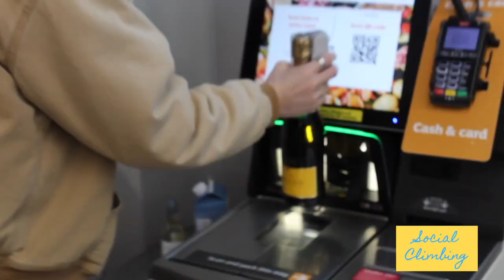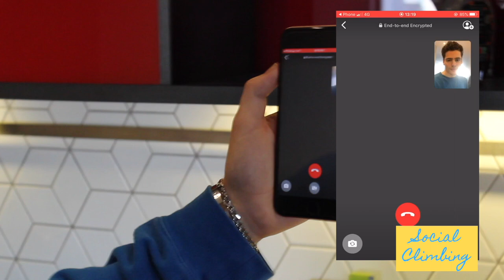Social climbing - Cooking with Angus Findlay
Cluff invites himself over to Angus flat to cook up a lethal meal. Two relatively inexperienced chefs mixed with a few too many glasses of Prosecco is surely a recipe for disaster.